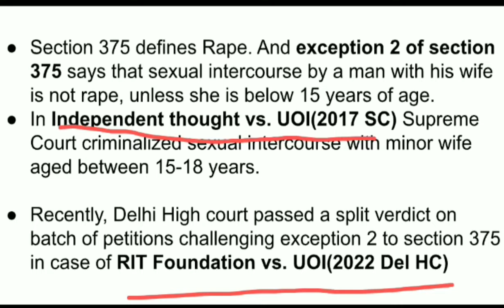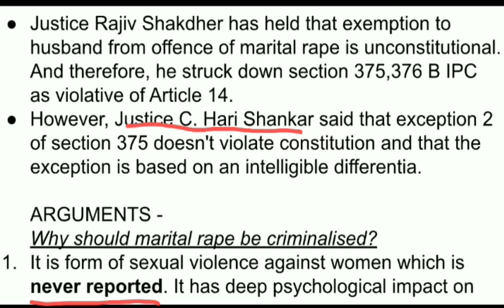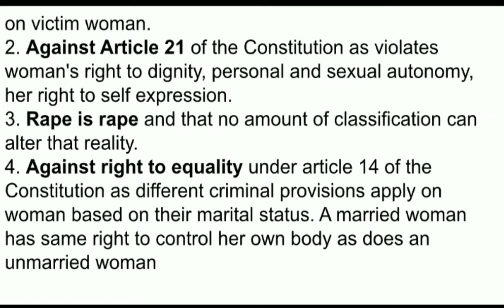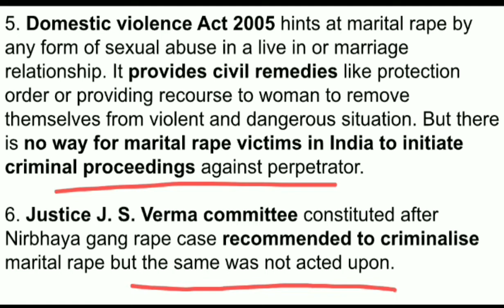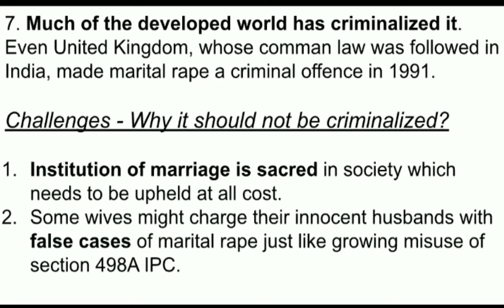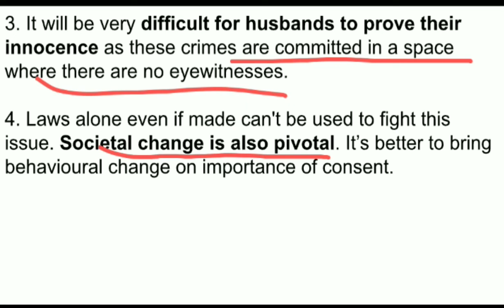Marital Rape ||Section 375 exception 2 IPC ||Arguments in favour and against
Topic of marital rape explained with help of relevant case laws(Independent thought v. Union of India where rape with wife of age between 15 to 18 was not considered rape) and RIT Foundation vs. Union of India where Delhi high court passed split verdict
and also covers arguments in favour and against.